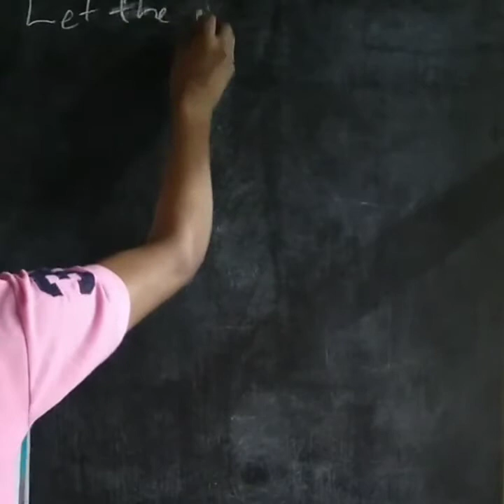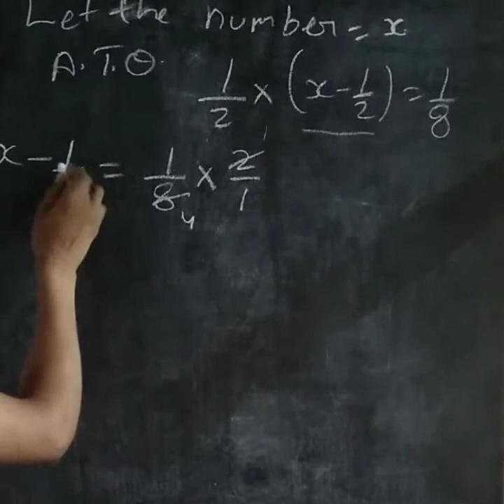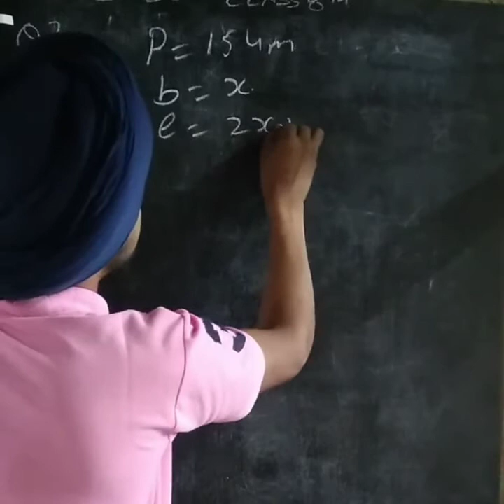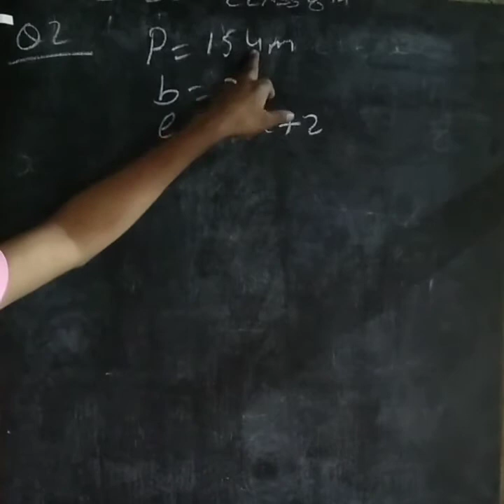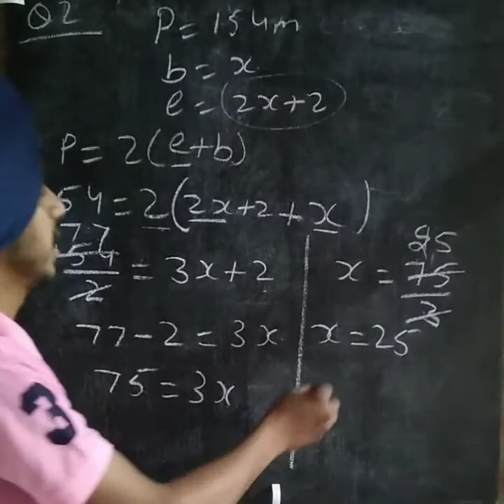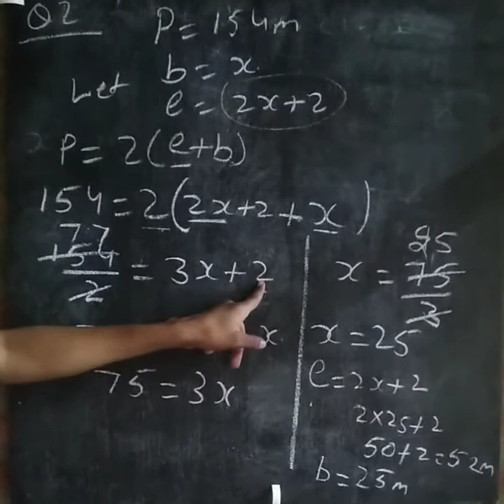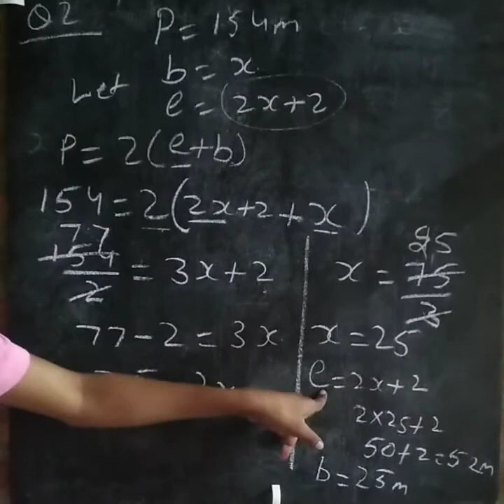Ex 2.2 part 1 8th class by Jagseer Singh